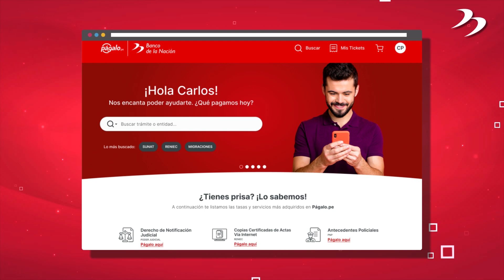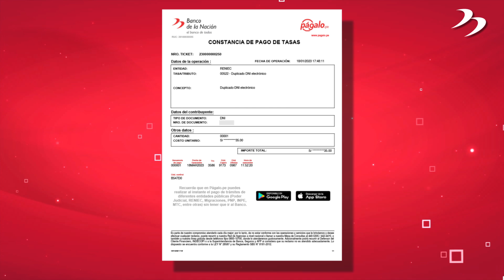¡Págalo se renueva! Conoce nuestra nueva página web.